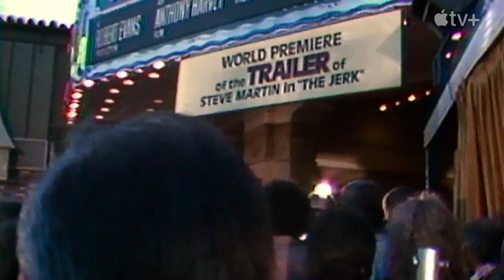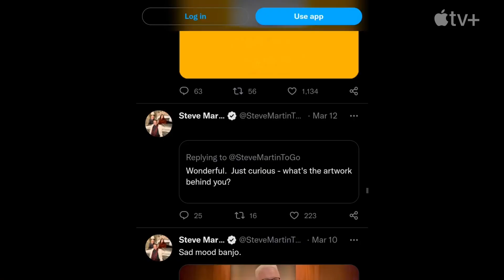STEVE! (Martin) a documentary in 2 pieces Official Trailer 2024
Follows the life and career of actor Steve Martin.

'STEVE! (Martin) a documentary in 2 pieces' is on Apple TV+ March 29

Steve Martin is one of the most beloved and enigmatic figures in entertainment. “STEVE! (Martin) a documentary in 2 pieces” dives into his extraordinary story from two distinct points of view, with companion documentaries that feature never-before-seen footage and raw insights into Martin’s personal and professional trials and triumphs. “Then” chronicles Martin’s early struggles and meteoric rise to revolutionize stand-up before walking away at 35. “Now” focuses on the present day, with Martin in the golden years of his career, retracing the transformation that led to happiness in his art and personal life.